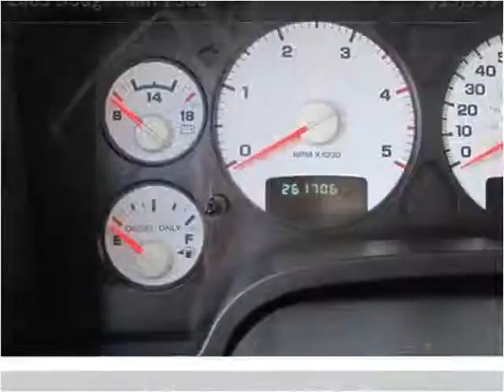2003 Dodge Ram 2500 Used Cars Fresno, bakersfeils, madera, c